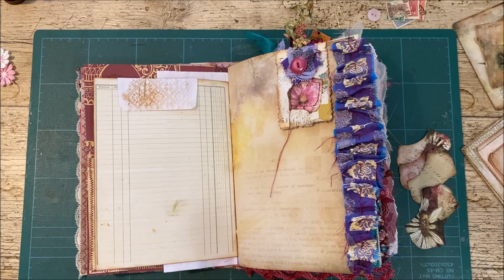Seeking Inspiration Craft With Me With Altered Paperclips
The fourth installment of our Inspiration seeking series!
Join me today for altered paperclip embellishments! :)

How do you find your inspiration?

Junk Journal Trading Post Facebook Group

If you would like more information, please visit our Etsy shop for more details

Thank you for taking the time to look. Xx